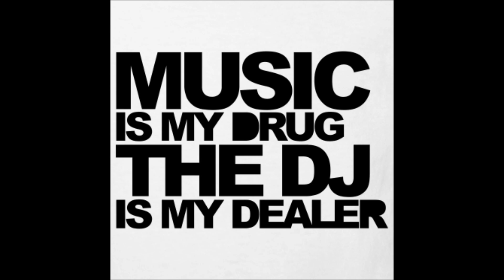Electro House Music 2011 DJOSS remix 26 aout 2011 VIRTUAL DJ part 1